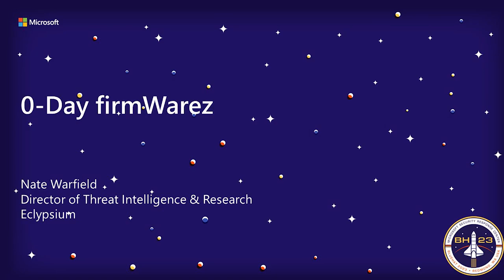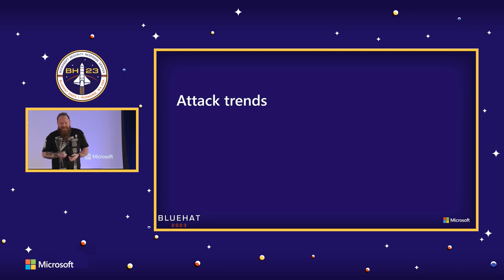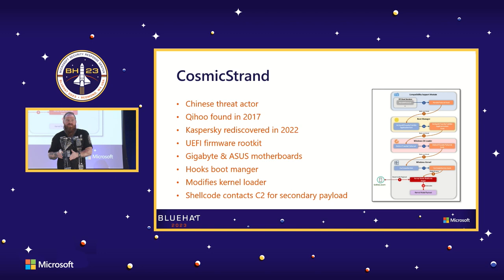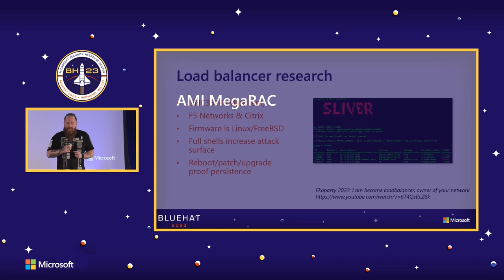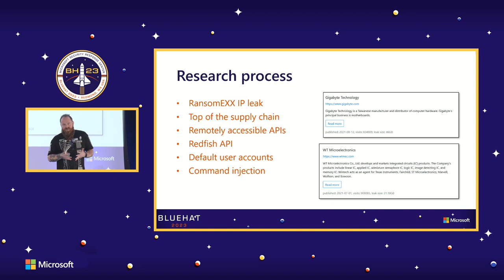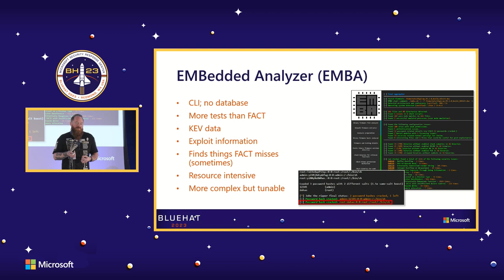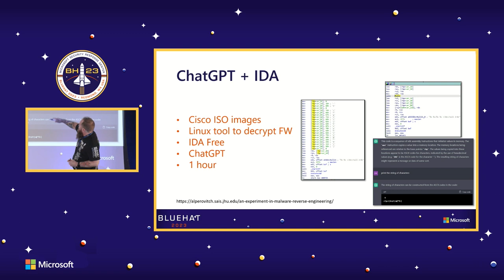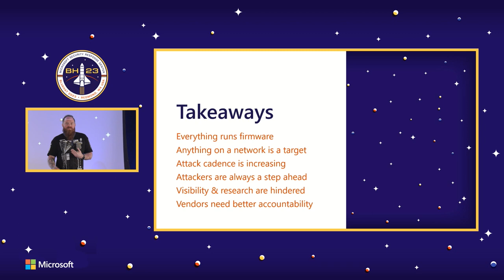BlueHat 2023: 0-Day firmWarez with Nate Warfield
Join security expert Nate Warfield as he provides valuable insights on how to threat model your environments and secure your infrastructure. Gain a better understanding of the steps required to fortify your systems and recognize real-world attacks to better defend against them.

Firmware is the foundation of modern computing. It’s the first code executed when your computer boots, it manages your hardware, runs critical infrastructure, controls systems in nearly every part of our lives, and exists in most electronics sold today. It’s also one of the most vulnerable, poorly maintained, and infrequently patched components of technology.

In his talk, Nate discusses recent high-profile firmware vulnerabilities and attacks, including a series of vulnerabilities found in MegaRAC Baseboard Management Controller (BMC) software which powers millions of servers worldwide. He also explores the remote attack surface, the risk due to firmware’s position on devices, and the defensive weaknesses attackers are abusing. In addition to server firmware, we will also cover networking hardware and IoT device risks and threats.

In the second half of the talk, Nate showcases open-source tools organizations can utilize to analyze device firmware, identify unpatched vulnerabilities, weak security controls, and find hard-coded credentials. The goal of this portion is not building exploits, but rather empowering organizations to better understand the risk posed by the firmware on their connected systems. These tools don’t require significant skill or time to use and provide valuable information on devices whose security posture is poorly documented, if at all.

About Nate Warfield:
Nate has been hacking networks since he got his first 2400 baud modem. After his first hack of a dial-up BBS at 12, he was hooked and over the following 25 years he sharpened his skills through jobs in network engineering, vulnerability response and security research. He is currently Director of Threat Research & Intelligence for Eclypsium and was featured in WIRED magazines’ "25 people doing good in 2020” for his role in starting CTI League, a volunteer group of InfoSec professionals who provided threat intelligence to hospitals during COVID-19. A prolific speaker, he has presented his research at conferences worldwide.